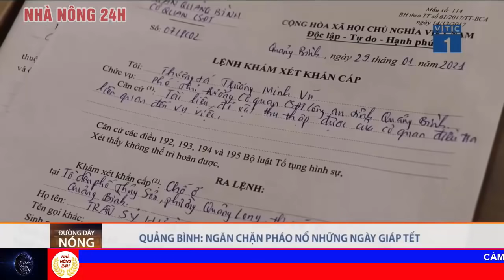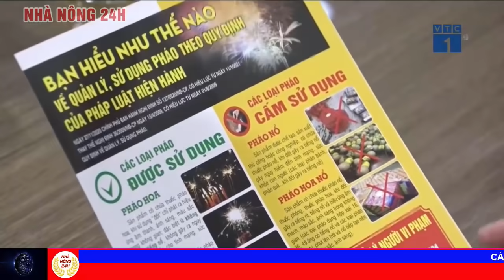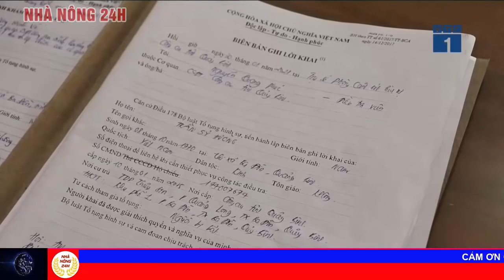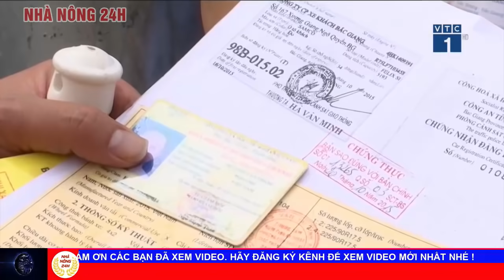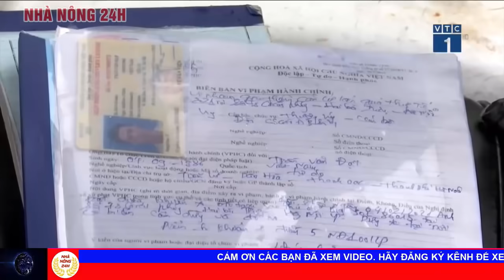Tin tức an ninh nóng nhất hôm nay | Tin tức 24h | An ninh mới nhất ngày 7/02/2021 | Nhà nông 24h